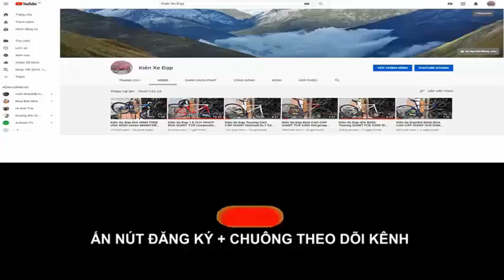Kiên Xe Đạp (ĐÃ BÁN)Đua CORRATEC dolomit hiệu ĐỨC xuất NHẬT càng+yên CARBON zalo 0975709943